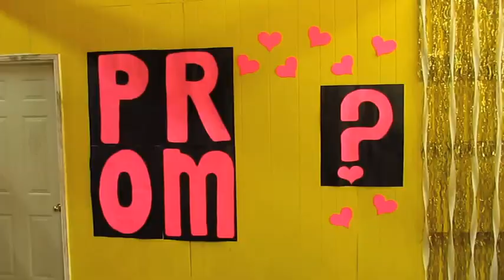PROM 2K15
the graduating class of 2015 at Holy Trinity Catholic HS.